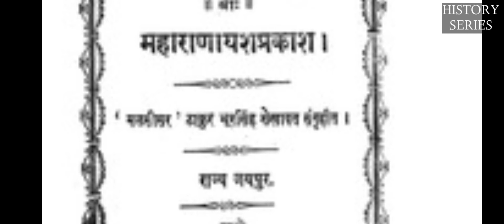महाराणा प्रताप की मृत्यु कैसे हुई थी? How did Maharana Pratap Die ?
महाराणा प्रताप की मृत्यु कैसे हुई थी? Maharana Pratap ki mrityu kaise hui?